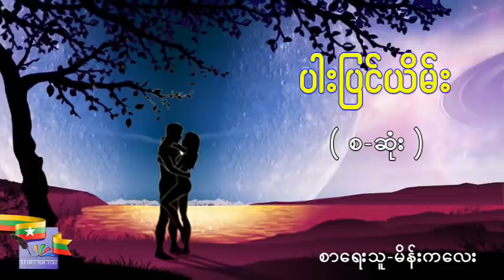Ep.24 ပါးပြင်ယိမ်း (စ-ဆုံး) ၊ စာရေးသူ-မိန်းကလေး